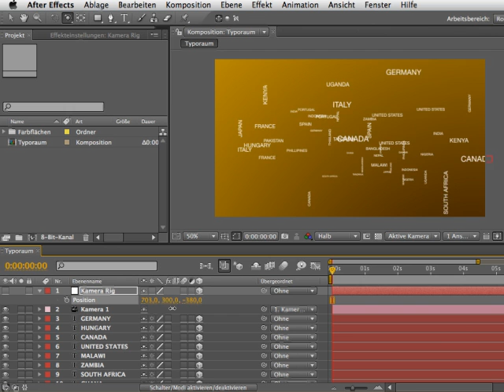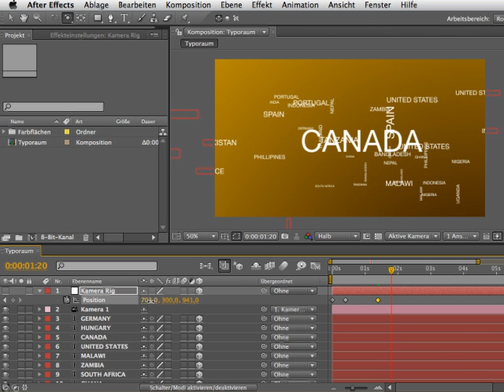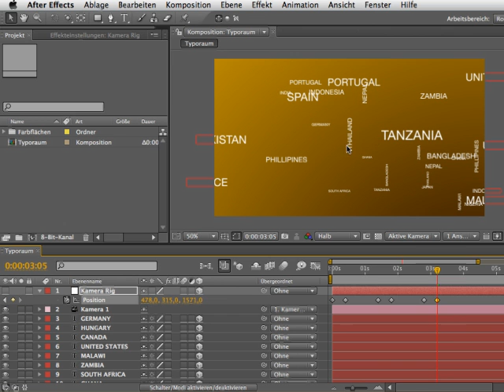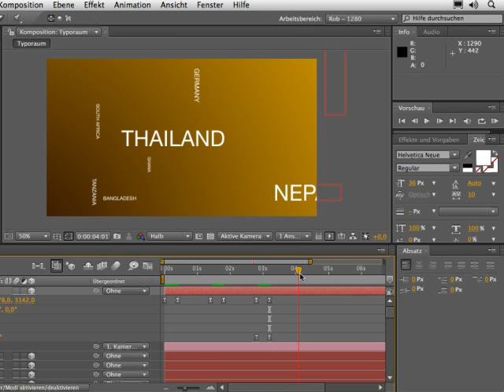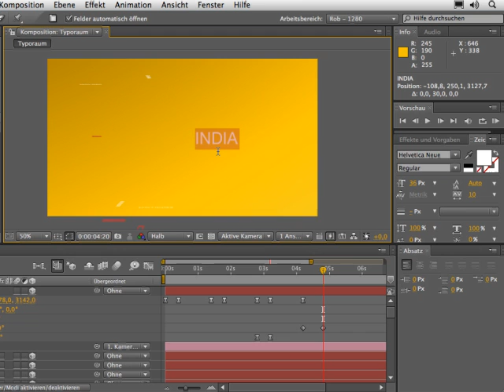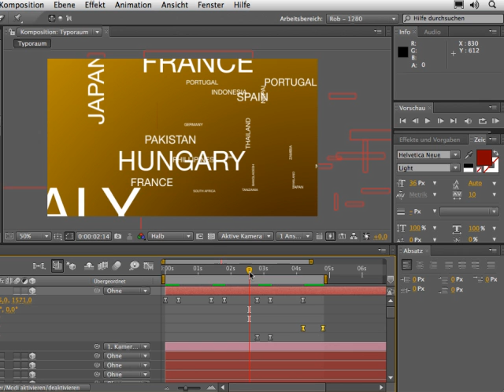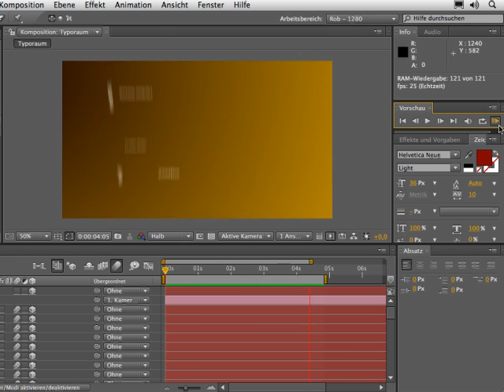Die animierte Kamera - Episode 62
Wie Sie am geschicktesten die Kamera animieren und dabei die Animation möglichst natürlich wirken lassen, erfahren Sie in diesem Video. Danach passt der Trainer  noch einzelne Textelemente an, um eine möglichst ansprechende Komposition zu bekommen. Schließlich erlaubt Ihnen die Bewegungsunschärfe, dem ganzen mehr Dynamik zu verleihen.